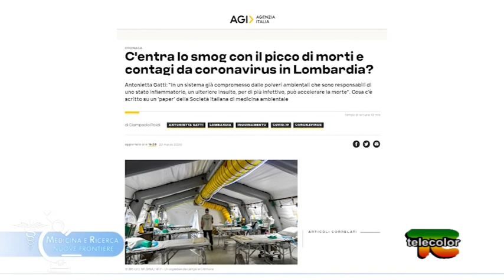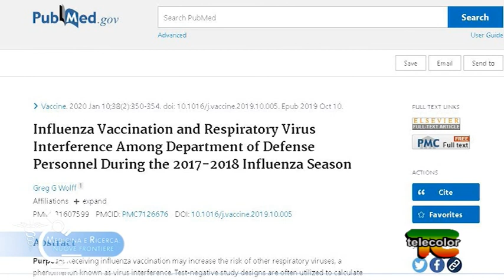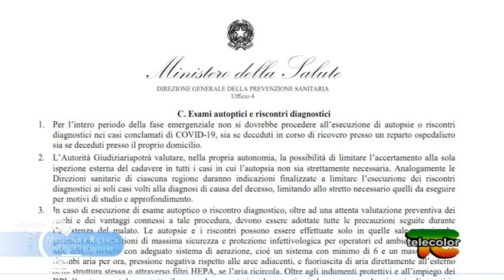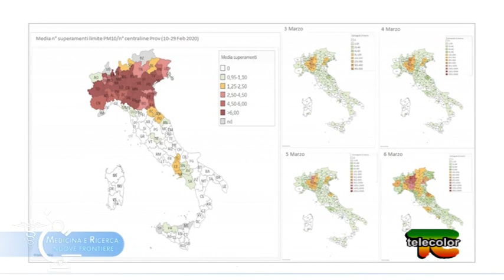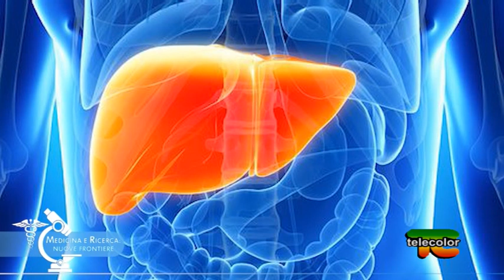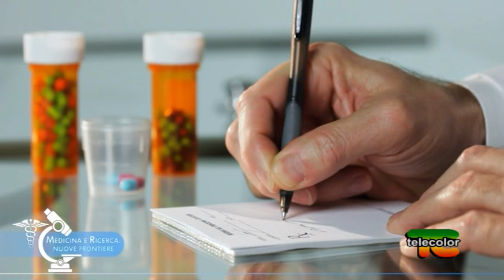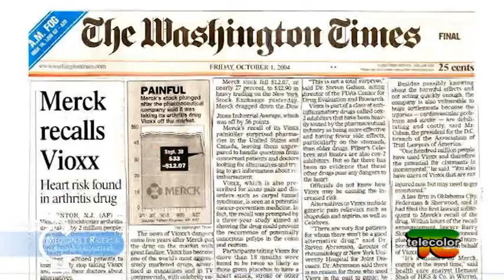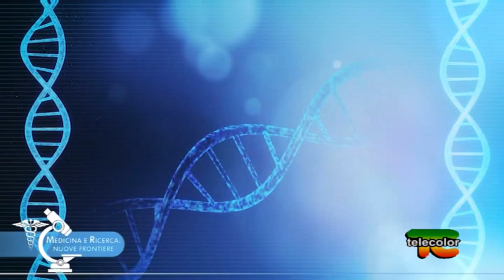Medicina e Ricerca: nuove frontiere, Vaccino antinfluenzale con Prof. Montanari - 07.10.2020